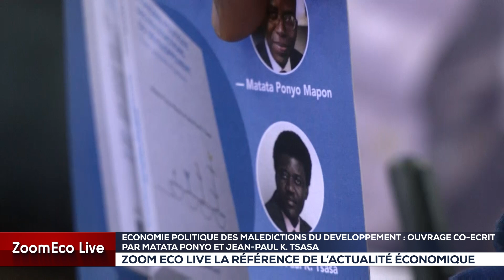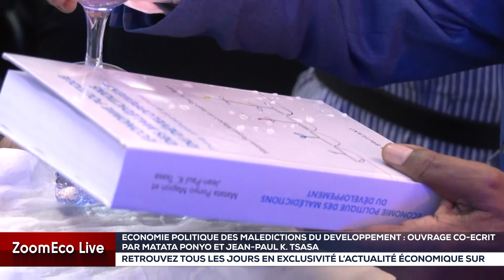BAPTEME LIVRE MATATA PONYO